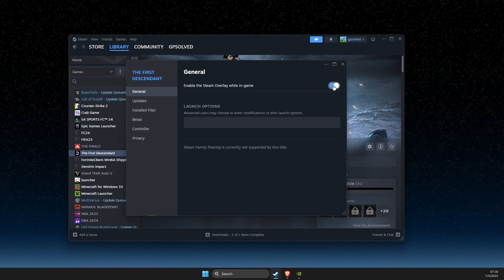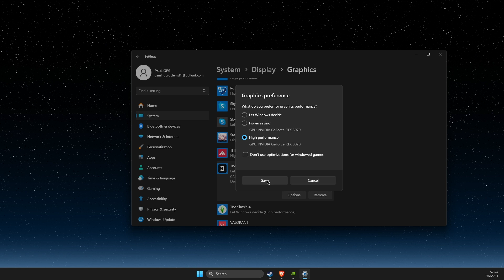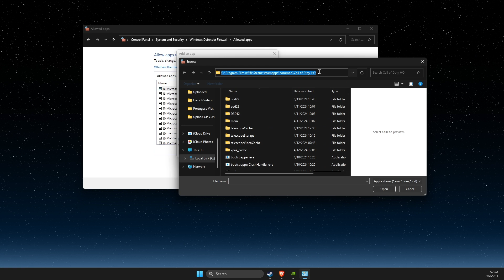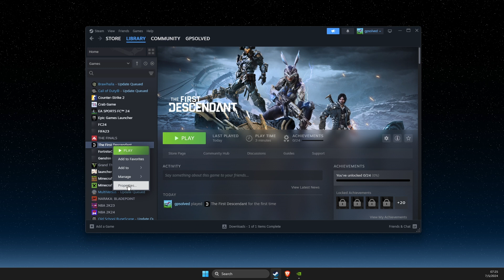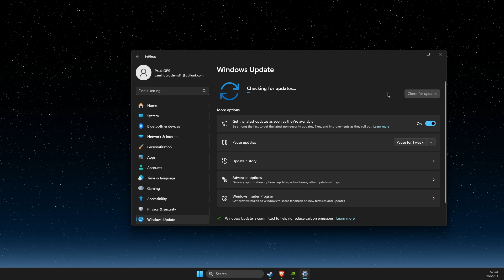Fix The First Descendant Not Launching , Opening on Steam - Full Guide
In this video I will show you Fix The First Descendant Not Launching , Opening on Steam It's really easy and it will take you less than a minute to do it!